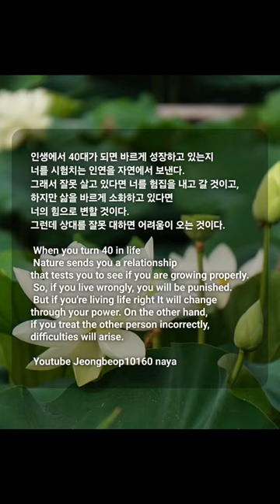따라와방 40대가되면 유튜브 정법강의10510 천공스승님 경산카페소셜랩 미술심리상담 사주상담